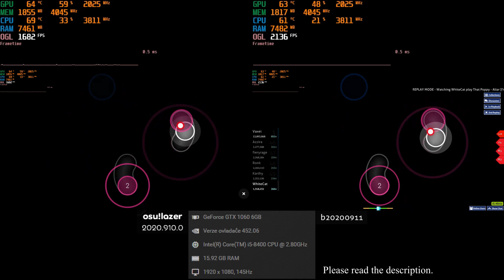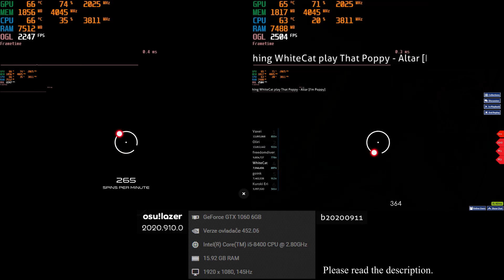osu!lazer vs osu!stable, That Poppy - Altar, WhiteCat 2 miss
I made a best case sceneario for lazer and it still lost. This video was a pain to make because either lazer recording broke, or gpu memory underclocked in the lazer video. The videos goes offsync probably client diferences.
I'm probably not ganna make another one like this until we have a final version of Lazer.